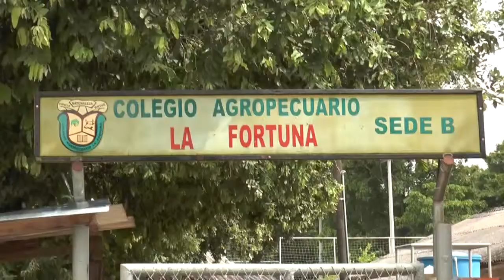Promoción artística y cultural Desarrollo Económico en aniversario 16 Colegio La Fortuna